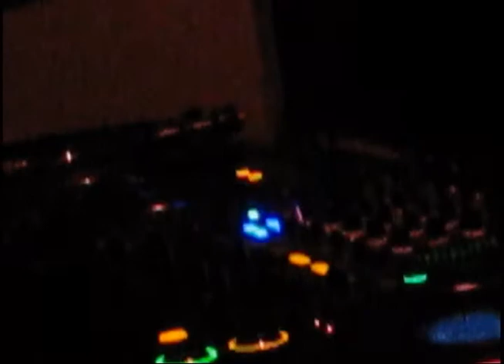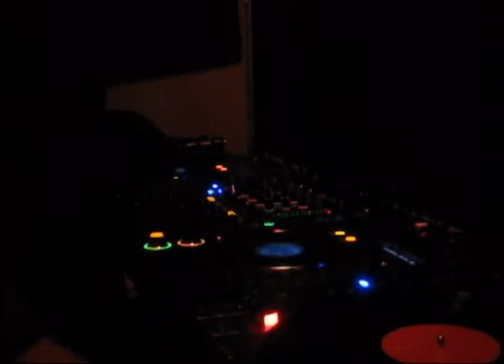Âme @ Wrongbar, Toronto (08.30.08) Part 1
Up close and personal with Frank Wiedemann of Âme. His set was a flavorful combination of soulful and funky house, minimal techno and floor filling classics. And as all great DJs do, he played for the crowd. He dropped two of my all-time favorites; (a new remix?) Romanthony - Let Me Show You Love, Moodymann - Shades of Jae
and MANY more I recognized but can't remember the specifics.
Frank Wiedemann mixed it up considerably, concentrating on long, smooth mixes and quickly snapping the EQ for shorter, spunky mixes.
I was disappointed with the audio on this one and debated whether or not to post it. I don't want to denigrate Frank Wiedemann or the music. The sweet spot for the audio was on the dance-floor but the angle and lighting in the DJ booth were excellent.
A big thank you to Wrongbar and the party people for a sweet night and Frank Wiedemann for a memorable and thoroughly enjoyable DJ set.